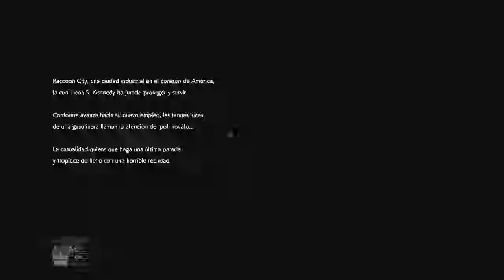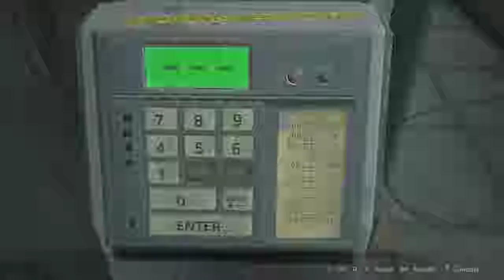Let's Play comentado. Resident Evil 2 Remake (Estándar, Leon B). Parte 25: A tiro fijo